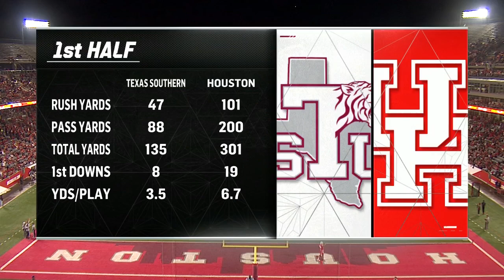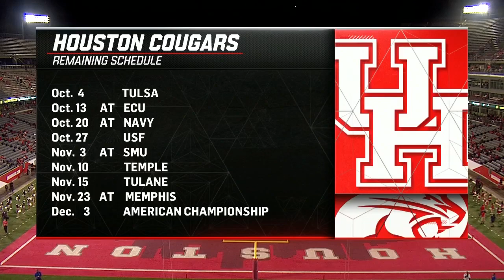NCAAF 2018 Texas Southern at Houston